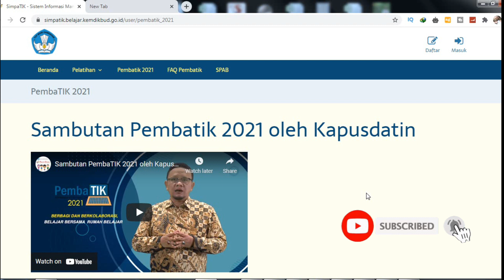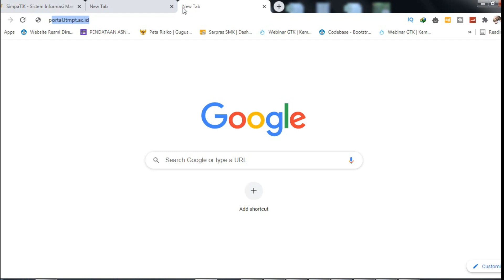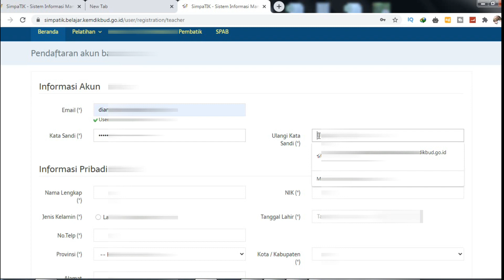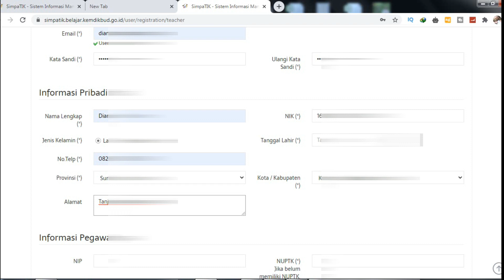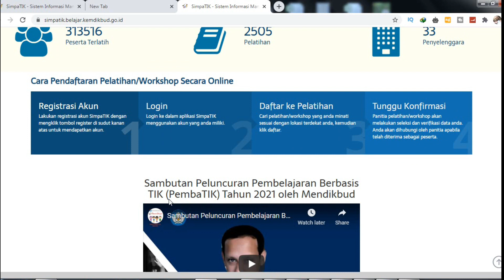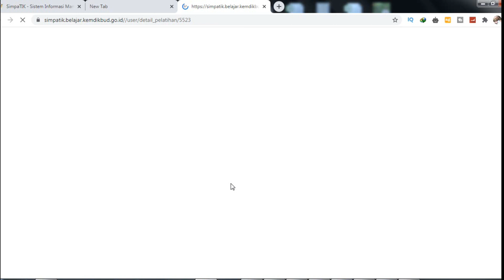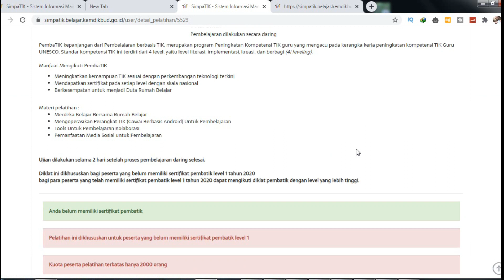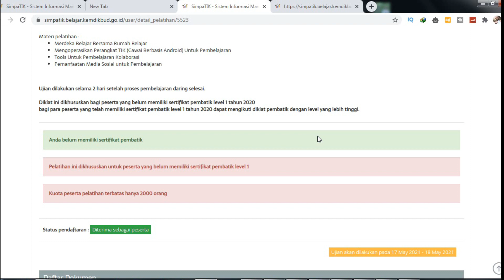Cara Daftar Pembatik 2021 - SimpaTik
Pembelajaran Berbasis TIK atau PembaTIK tahun 2021 telah dibuka pada tanggal 8 April 2021. Bagi anda yang ingin mengikuti kegiatan ini silakan mendaftar pada link berikut :

Pada video ini dijelaskan tentang bagaimana cara daftar pembatik 2021, Cara memilih gelombang pembatik. dan bagaimana kita lihat di terima atau tidak jadi peserta.